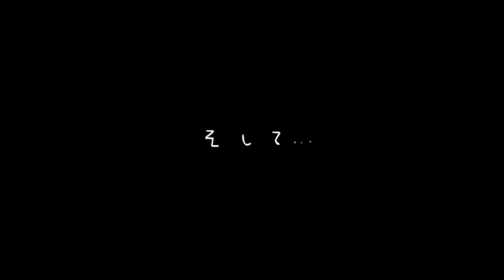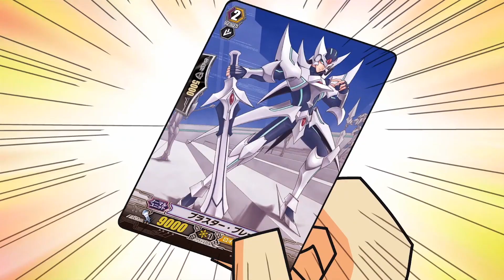【みにヴぁん2】26話 ヴァンガード